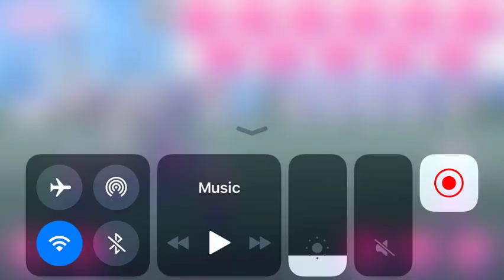event story (akatsuka earth defence force)